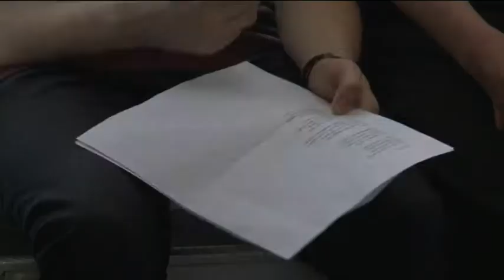180503 Fehérvári Beszélgetések Jenei Márton